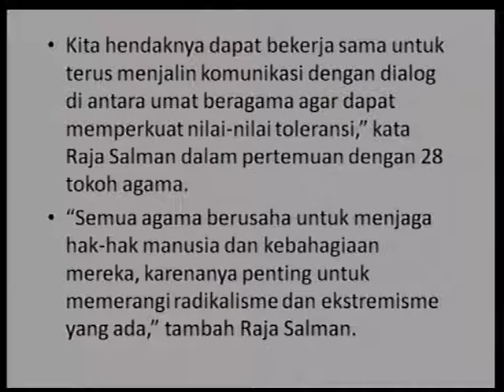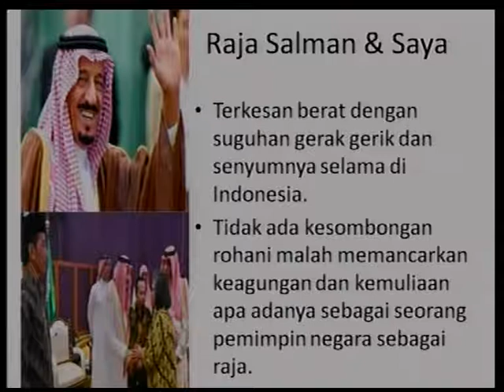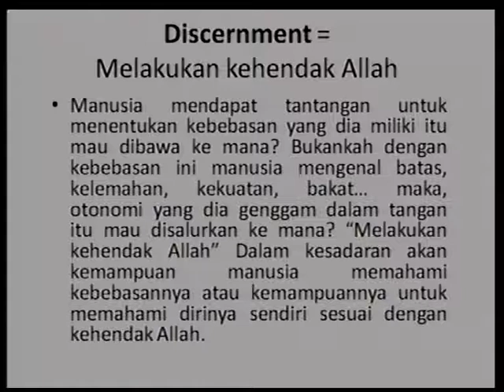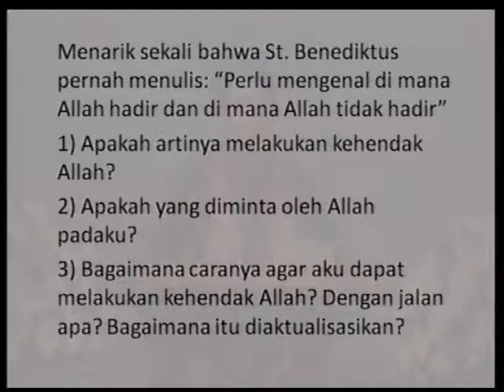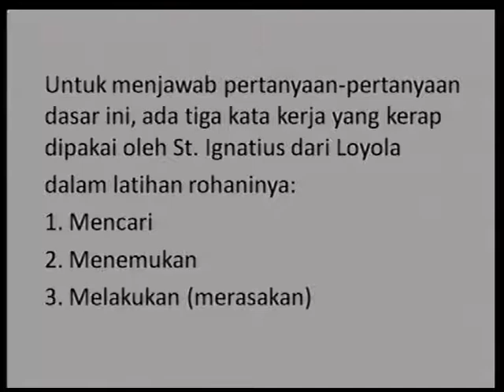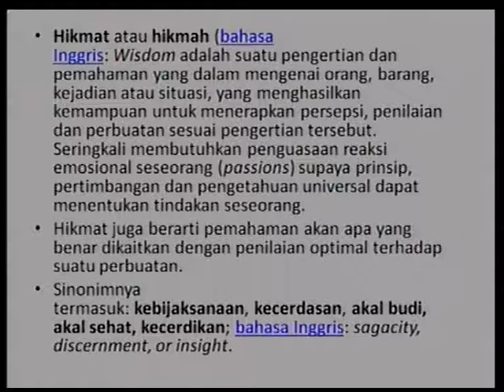Pdt. Woro Indyas Tobing GKIKB 5 Maret 2017 jam 17.00